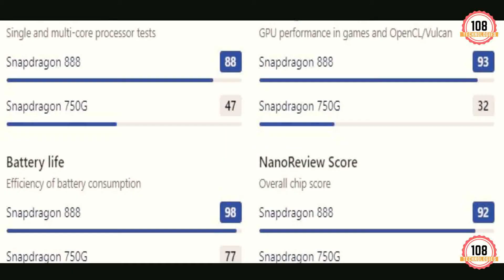REALME GT 5G | REALME GT 5G VS Xiaomi Mi 10i | Xiaomi 10i vs REALME GT 5 - KYA HAI BEST ??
In This Video We Will Talk About REALME GT 5G VS Xiaomi Mi 10i , PLZ WATCH THE FULL VIDEO AND DON'T FORGET TO LIKE THE VIDEO , SUBSCRIBE TO THE CHANNEL THANKS.